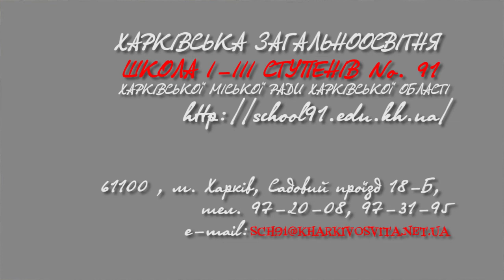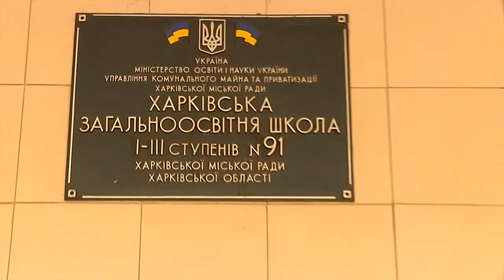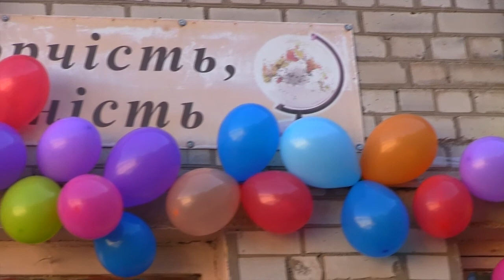Первое сентября 2016 в харьковсой школе - часть II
День знаний в общеобразовательной школе №91
Уважаемый …
Если Вам интересны другие материалы нашего производства, то позвольте рекомендовать Вам